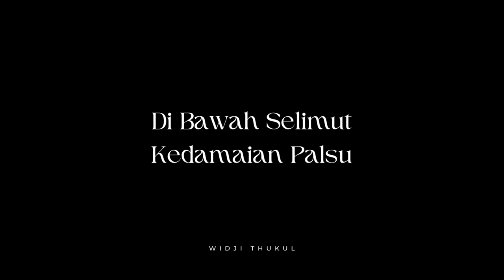Deklamasi Puisi Di Bawah Selimut Kedamaian dan Puisi Peringatan Palsu Karya Widji Thukul Oleh Ihsan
Wiji Thukul lahir dari keluarga penarik becak pada 26 Agustus 1963 di kampung Buruh Sorogenen, Solo.  Setelah lulus SMP, ia melanjutkan pendidikan di Jurusan Tari Sekolah Menengah Karawitan Indonesia, tapi tidak tamat, hanya sampai kelas II. Ia berhenti sekolah untuk bekerja agar adik-adiknya bisa melanjutkan studi. Pekerjaan pertama Wiji Thukul adalah sebagai loper koran. Lalu ia menjadi calo tiket, dan tukang pelitur furnitur di perusahaan mebel. Ia juga mengamen puisi ke kampung dan kota-kota.